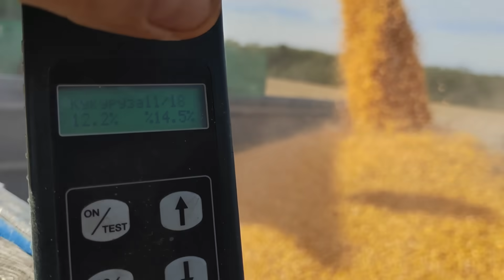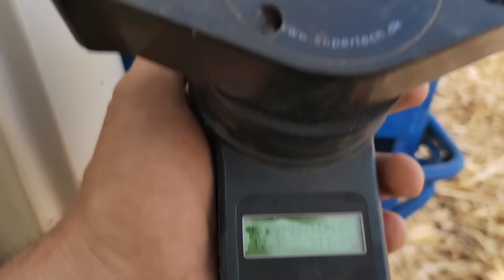Уборка кукурузы 🌽🌽🌽 2023!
Всем здравия! Убираем кукурузу на зерно,сорт Ладожский 292.